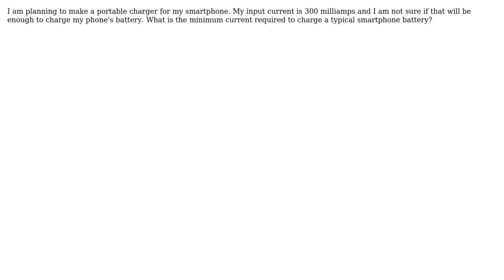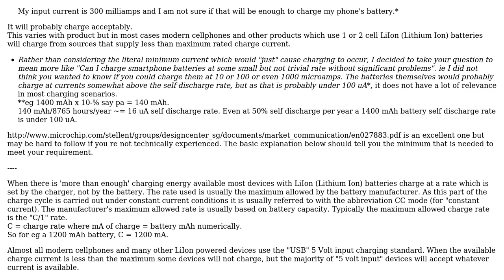Engineering: What is the minimum current required to charge a smartphone battery?